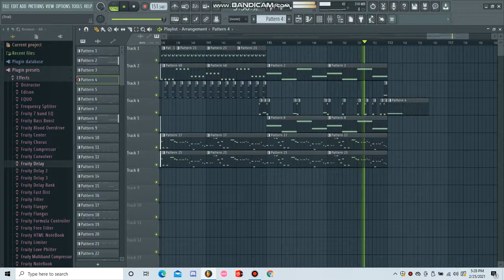B0UNC3 - Crying Soul (DJ Splash Remix FL Studio Improved)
Original made by B0UNC3

Remix made by Dj Splash

this made by me